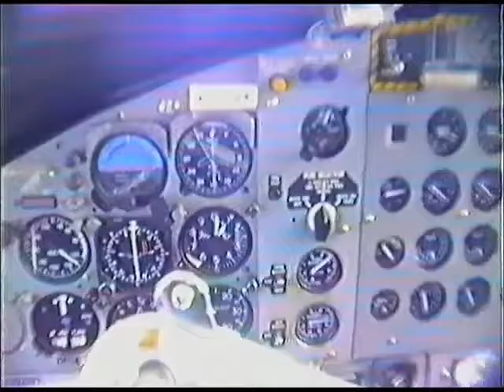1988 Twin Otter Scene - Central Arctic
We were on our way back home. Before that we had to cancel a search and rescue flight, also had radio navigation problems during an instrumental NDB approach with missed approach thereafter, diverted to an alternate airport, some passengers complained about that, but we really enjoyed the day long trips.

Musik: youtube free music - Hooky with Sloane from Bird Creek

Bedeutet in etwa "Schule schwänzen und das mit Style und jeder Menge Geld..." :)